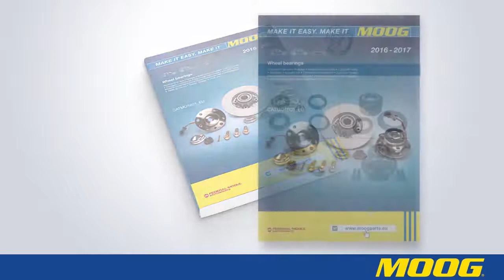Система нумерации запасных частей MOOG.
Номера запасных частей — это просто комбинация букв и цифр? В данном видеоролике приводятся подробные сведения о системе нумерации запасных частей MOOG. Просмотрев данный видеоролик, вы научитесь читать номера запасных частей, без труда определять производителя транспортного средства и тип детали. В данном видеоролике приводится полный перечень автопроизводителей, линеек продукции и их аббревиатуры.
▁▃▅ УЗНАЙТЕ БОЛЬШЕ ▅▃▁
◄ Пройдите обучение ►  Garage Gurus: наши онлайн-тренинги мирового класса по техническому обучению, учебные видеоматериалы, форумы и услуги по проведению экспертных интервью:

Garage Gurus ® является зарегистрированной торговой маркой  DRIV INC. или одной или нескольких ее дочерних компаний в одной или нескольких странах..

Содержание данной статьи носит исключительно информационный характер и не должно использоваться вместо обращения за профессиональной консультацией к сертифицированному специалисту или механику. Мы не несем ответственности за любой ущерб, возникший в результате вашей интерпретации содержания этой статьи.